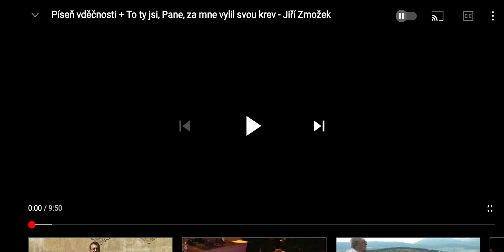27 January 2021